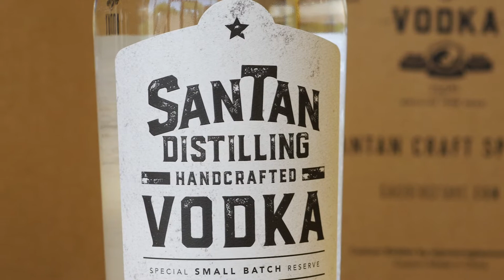SanTan Distilling Story | Part 5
SanTan 05 v1